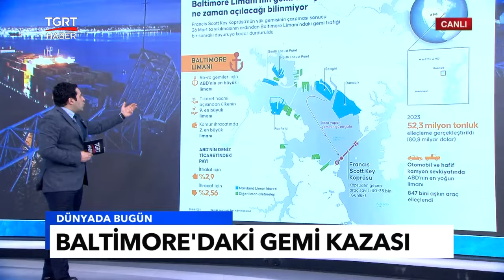Baltimore'daki Gemi Kazasının ABD ve Ticarete Etkisi! Tedarik Zinciri Nasıl Etkilendi? - TGRT Haber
ABD’nin Baltimore kentindeki Francis Scott Key Köprüsü’nün yıkılmasına yol açan kaza gündemdeki yerini koruyor. Köprü ne zaman açılacak? ABD ve küresel ticareti neler bekliyor?
Tüm merak edilenler Emre Diner İle Dünyada Bugün'de.